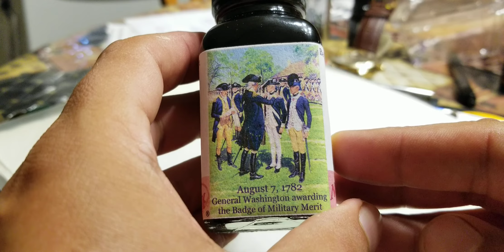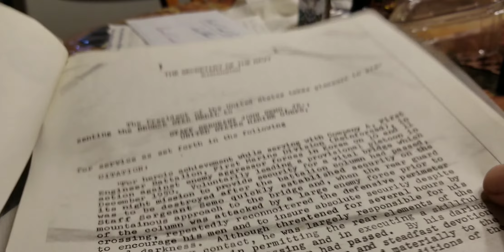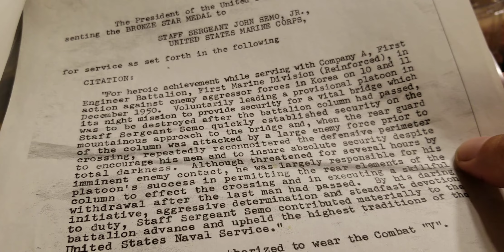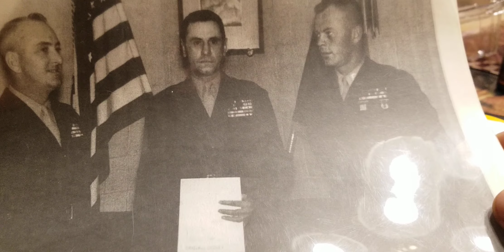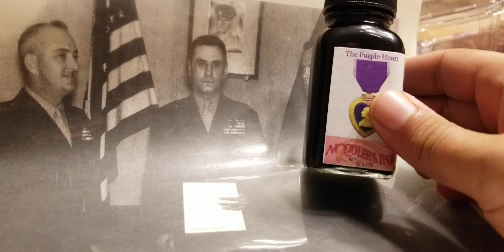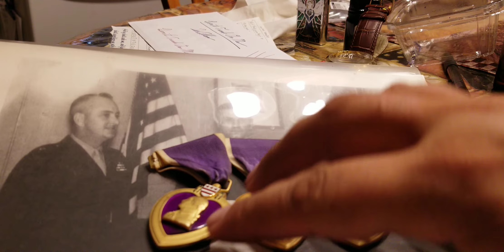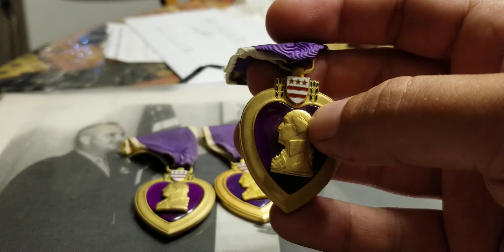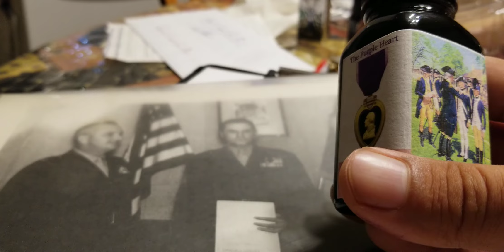Noodlers Purple Heart Ink Review